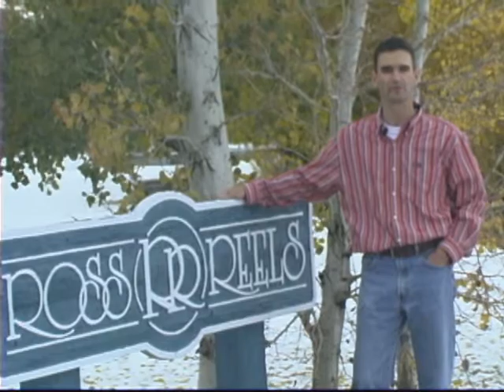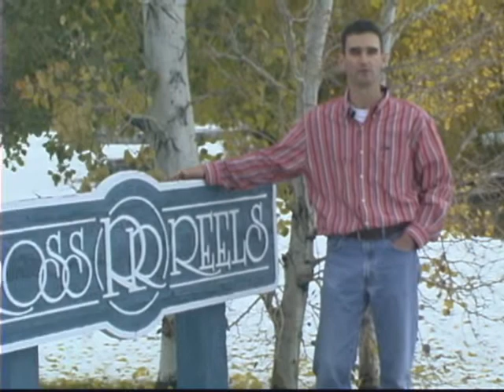Product Demonstration Video - Tackle Manufacturing - NAICS 339920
Product Demonstration Video - NAICS 339920 - Tackle Manufacturers.  This is an independent project I did as a freelance producer in Colorado.